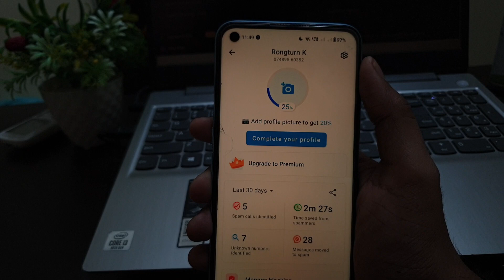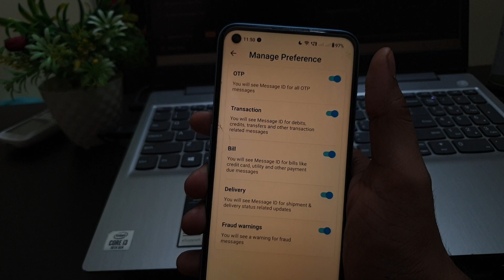Truecaller identify important messages ?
Talk soon,
Abid Akay